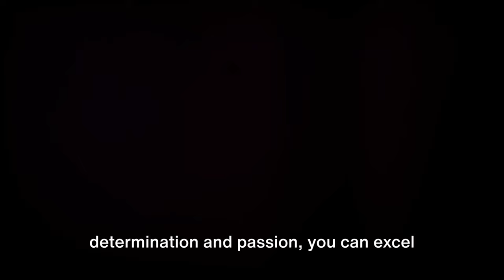Top 5 NBA GOLFERS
In this video, we'll count down the top 5 NBA players who are also talented golfers. From Steph Curry to Michael Jordan, we'll showcase their skills on the green and see how they compare to their basketball skills. You won't want to miss this list of multi-talented athletes!
Top 5 NBA PLAYERS WHO ARE GOOD AT GOLF